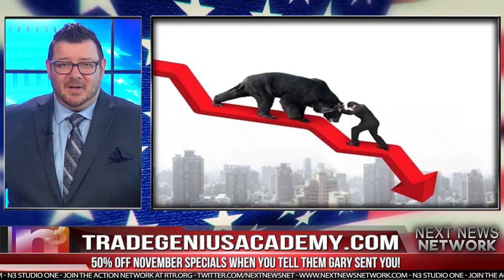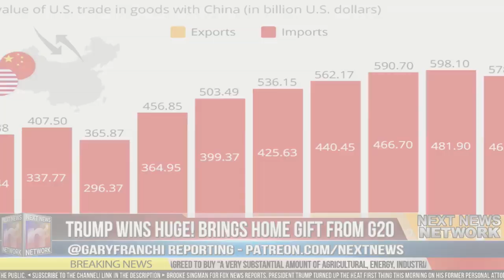BREAKING: Trump WINS HUGE! Brings Home MASSIVE Gift From G20 That Will MAKE Every American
Learn Bob's Trading Secrets at: SUB TO BACKUP CHANNEL HERE: